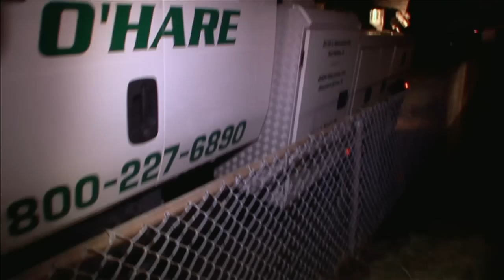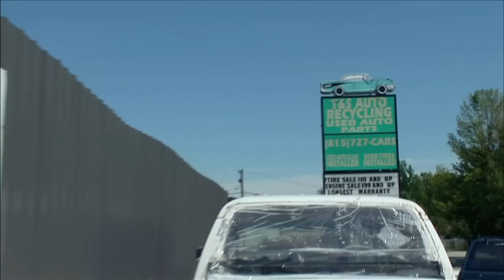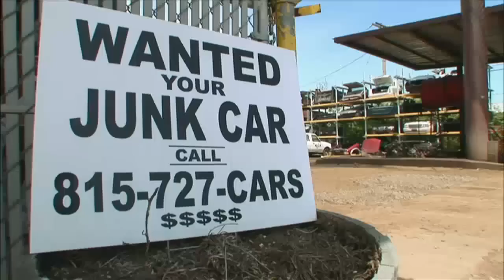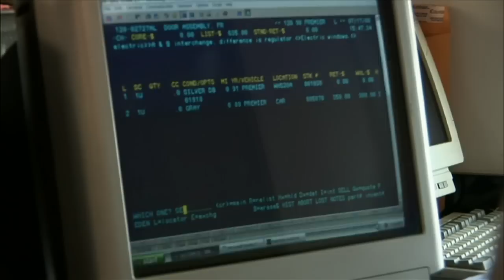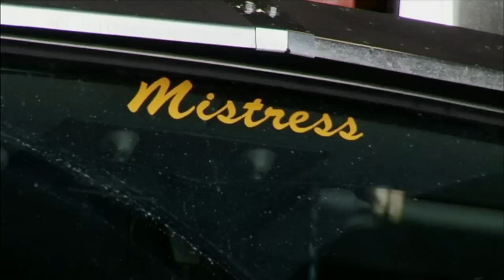Wrecked - Season 1 Episode 10 - Keep On Trucking | SPEED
A tractor trailer takes a hard turn and falls to pieces, a truck gets stuck in the mud, Bill lets off some steam by crushing cars, and a pair of semis are bogged down in the dark.